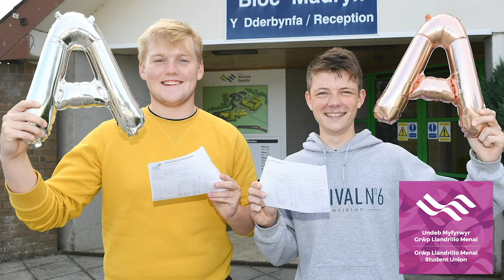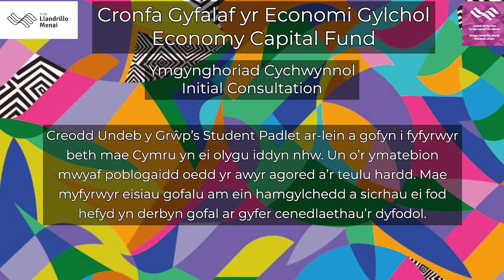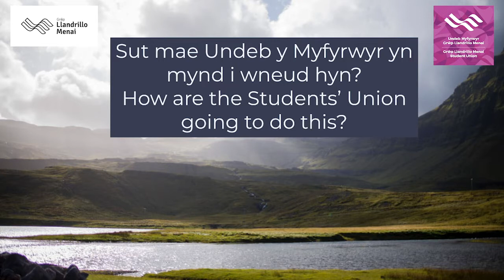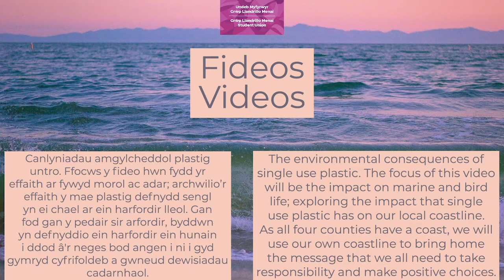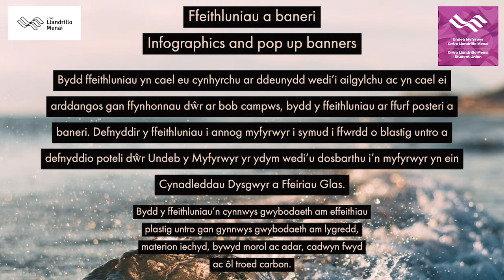Undeb y Myfyrwyr Grŵp Llandrillo Menai 2020/2021